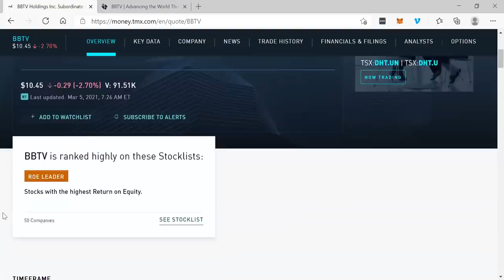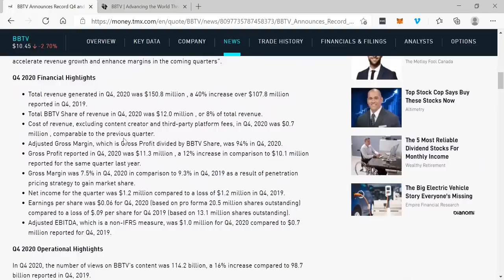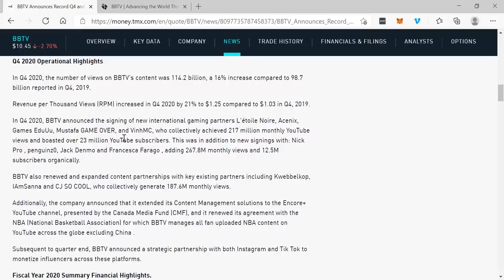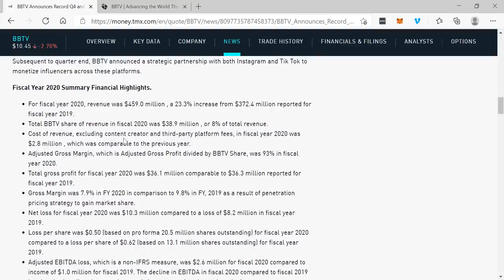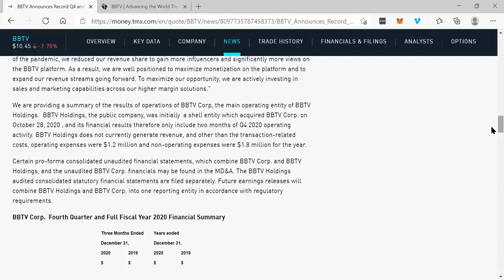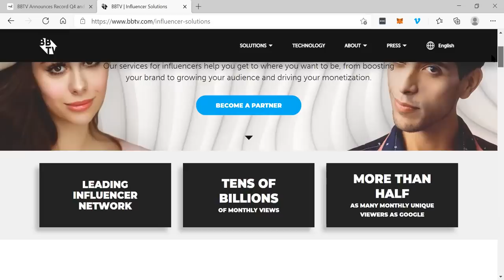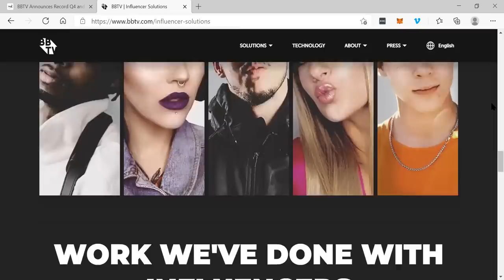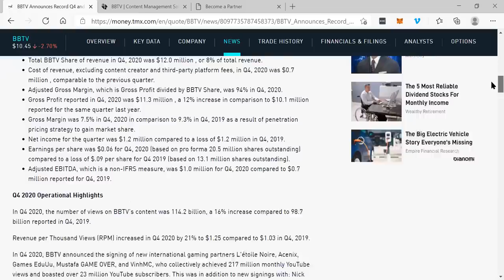BBTV ANNOUNCES RECORD Q4 AND FULL YEAR 2020 RESULTS (TSX: BBTV) (OTCQX: BBTVF)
BBTV ANNOUNCES RECORD Q4 AND FULL YEAR 2020 RESULTS (TSX: BBTV) (OTCQX: BBTVF) - RICH TV LIVE - March 5, 2021 - "I am very pleased with our performance this quarter," said Shahrzad Rafati , Chairperson and CEO of BBTV. "Following the initial industry-wide slowdown caused by the pandemic, BBTV's growth trajectories accelerated well through the year. It is a testament to the strength of our platform to monetize content for influencers, and the dedication and skills of our team to deliver 40% revenue growth this quarter. We exceeded our expectations on all of our core KPIs this quarter including growth in revenue, views, and revenue per thousand views.  We are especially bullish on the next few quarters as we continue to see strong momentum in the growth of our higher margin Plus solutions which positions us well to accelerate revenue growth and enhance margins in the coming quarters".

Q4 2020 Financial Highlights

Total revenue generated in Q4, 2020 was $150.8 million , a 40% increase over $107.8 million reported in Q4, 2019.
Total BBTV Share of revenue in Q4, 2020 was $12.0 million , or 8% of total revenue.
Cost of revenue, excluding content creator and third-party platform fees, in Q4, 2020 was $0.7 million , comparable to the previous quarter.
Adjusted Gross Margin, which is Gross Profit divided by BBTV Share, was 94% in Q4, 2020.
Gross Profit reported in Q4, 2020 was $11.3 million , a 12% increase in comparison to $10.1 million reported for the same quarter last year.
Gross Margin was 7.5% in Q4, 2020 in comparison to 9.3% in Q4, 2019 as a result of penetration pricing strategy to gain market share.
Net income for the quarter was $1.2 million compared to a loss of $1.2 million in Q4, 2019.
Earnings per share was $0.06 for Q4, 2020 (based on pro forma 20.5 million shares outstanding) compared to a loss of $.09 per share for Q4 2019 (based on 13.1 million shares outstanding).
Adjusted EBITDA, which is a non-IFRS measure, was $1.0 million for Q4, 2020 compared to $0.7 million reported for Q4, 2019.

Fiscal Year 2020 Summary Financial Highlights.

For fiscal year 2020, revenue was $459.0 million , a 23.3% increase from $372.4 million reported for fiscal year 2019.
Total BBTV share of revenue in fiscal 2020 was $38.9 million , or 8% of total revenue.
Cost of revenue, excluding content creator and third-party platform fees, in fiscal year 2020 was $2.8 million , which was comparable to the previous year.
Adjusted Gross Margin, which is Adjusted Gross Profit divided by BBTV Share, was 93% in fiscal year 2020.
Total gross profit for fiscal year 2020 was $36.1 million comparable to $36.3 million reported for fiscal year 2019.
Gross Margin was 7.9% in FY 2020 in comparison to 9.8% in FY, 2019 as a result of penetration pricing strategy to gain market share.
Net loss for fiscal year 2020 was $10.3 million compared to a loss of $8.2 million in fiscal year 2019.
Loss per share was $0.50 (based on pro forma 20.5 million shares outstanding) for fiscal year 2020 compared to a loss per share of $0.62 (based on 13.1 million shares outstanding) for fiscal year 2019.
Adjusted EBITDA loss, which is a non-IFRS measure, was $2.6 million for fiscal 2020 compared to income of $1.0 million for fiscal 2019. The decline in EBITDA in fiscal 2020 compared to fiscal 2019 is related primarily to increased strategic investments in sales and marketing.
Days Sales Outstanding (DSO) for the year was 37 days.
As at December 31, 2020 the company had $16.0 million of cash and short-term investments.